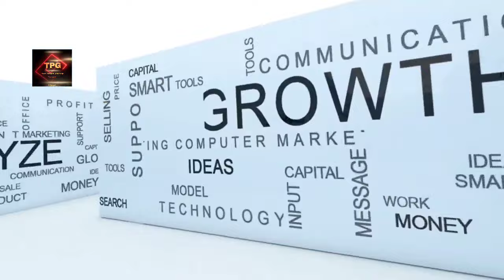ATLAS MOTH LEADERSHIP LESSON